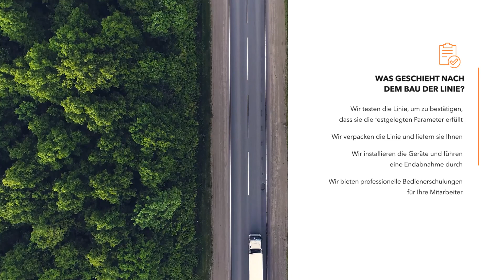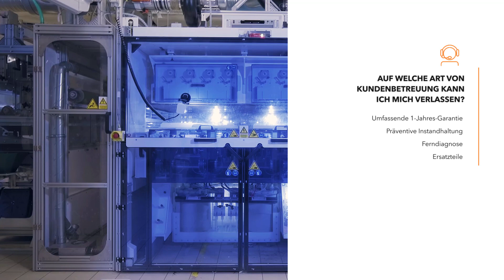Gemeinsam geben wir Visionen eine Realität - arbeiten Sie mit uns zusammen